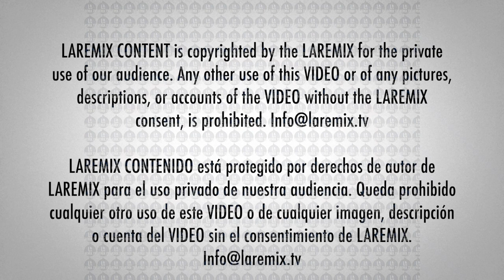shuki le dedica cancion Marisela Fuera Fuera